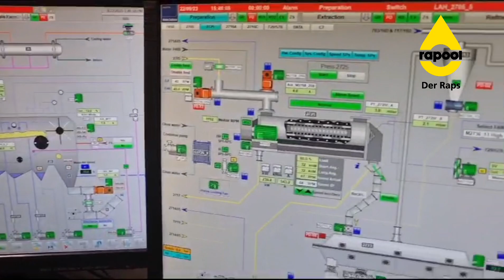Relacja z konferencji IRC SYDNEY 2023